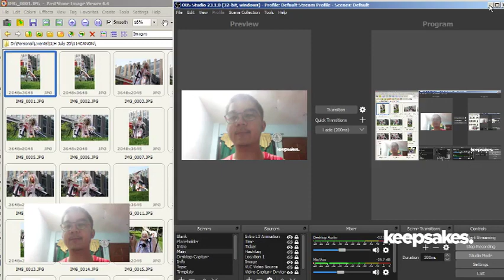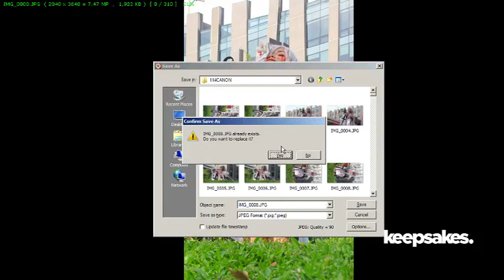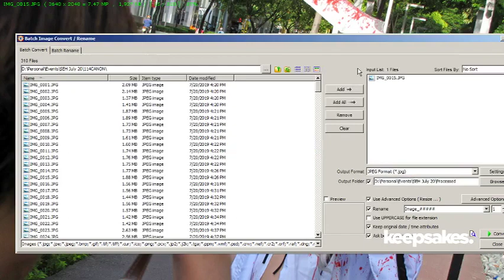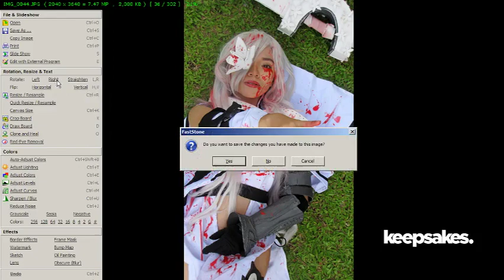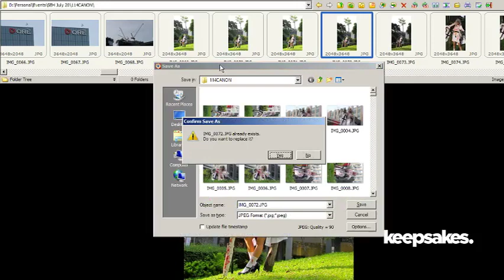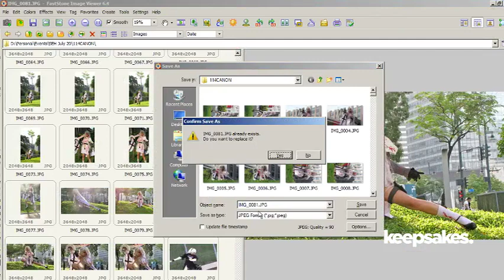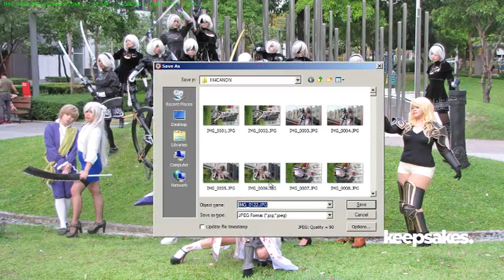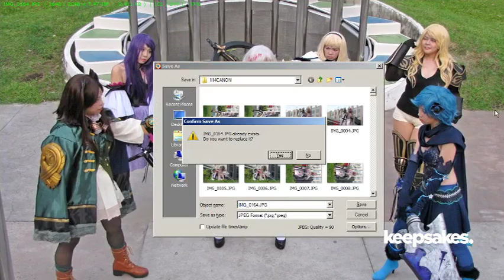WATCH: SQUARE ENIX HEROES EDIT SESSION Unedited [Jay Agonoy / keepsakes.]